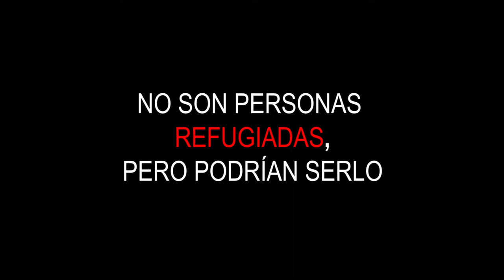No son personas refugiadas, pero podrían serlo. Descubre por qué. | Inclusión Social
En este proyecto ponemos a los estudiantes en la situación de ser personas sin derechos, con el objetivo de que aprendan a respetar los derechos de todas las personas.